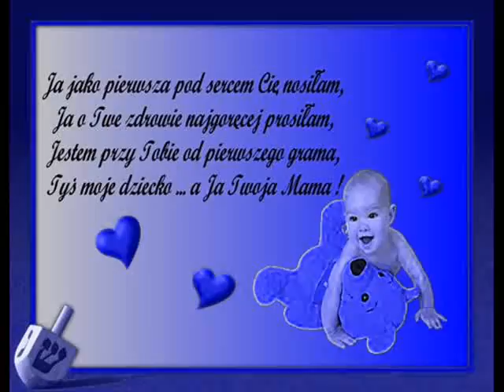♫❤ DZIEŃ DZIECKA ♫❤ FILIPINKA♫❤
♫❤ Zapraszam wszystkie kochane  male i duze dzieci na piekna piosenke i clipek moj  jak uczylam sie robic clipki z roku 2011-♫❤   Z okazji  Dnia  DZIECKA  ZYCZE WAM  DUZO RADOSCI USMIECHU   PREZETÓW  ♫❤ pozdrawiam serdecznie Montaz  Barbiatko1 ♫❤